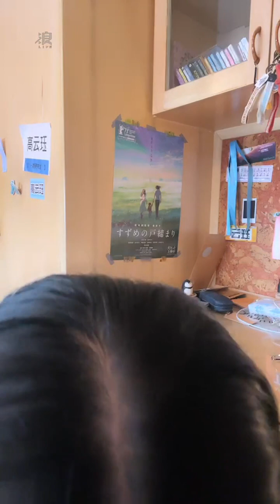230515 13:13 AKB48 Team TP Unit Tic Tac Toe 研究生 高云珏 浪Live